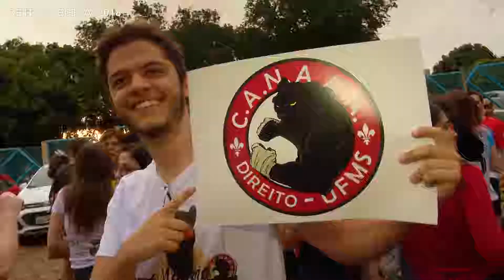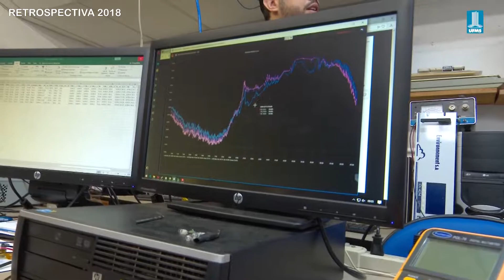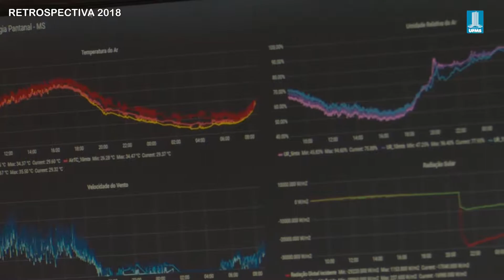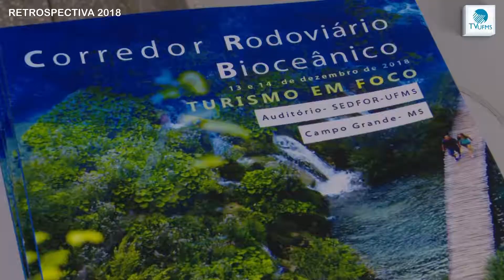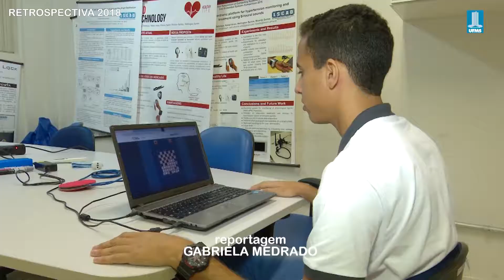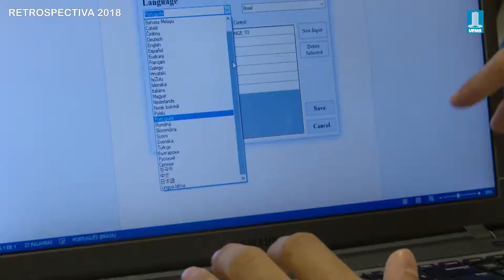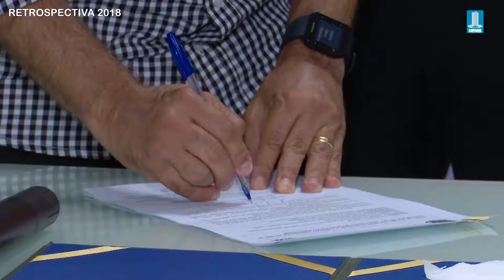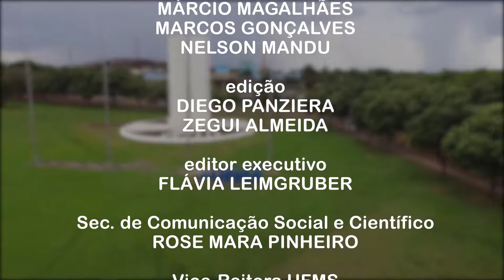Retrospectiva Jornal UFMS (novembro e dezembro 2018)